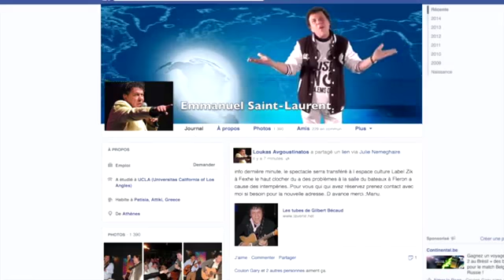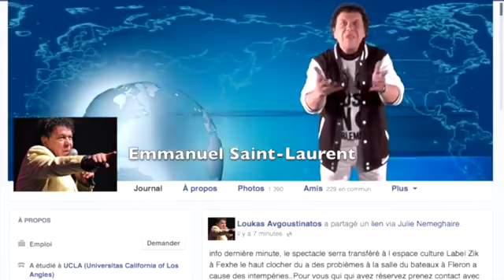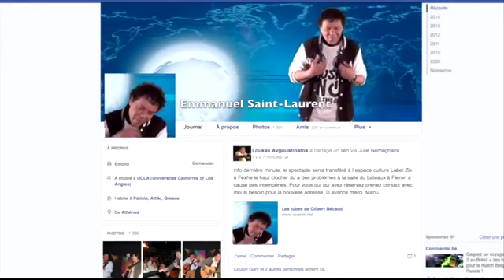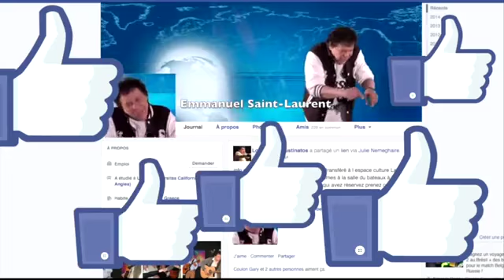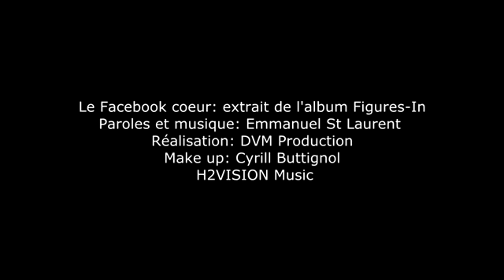Emmanuel St Laurent Le Facebook coeur